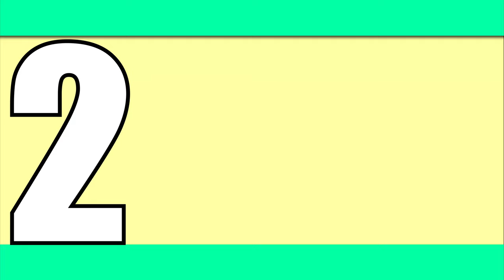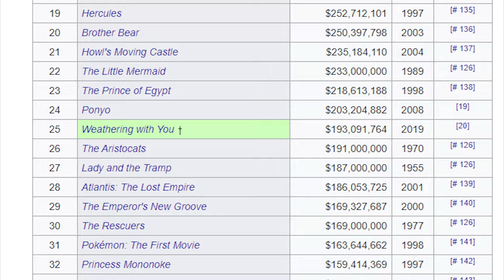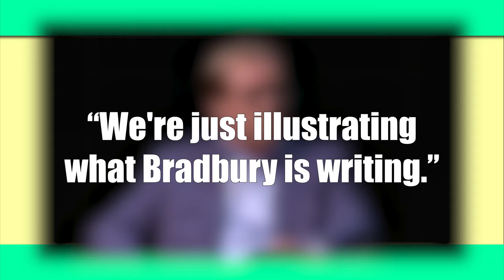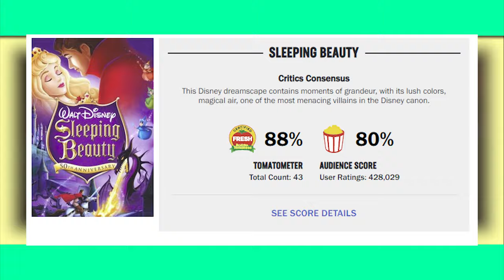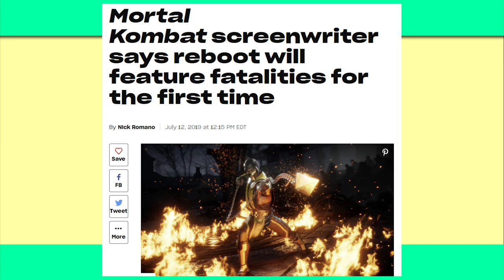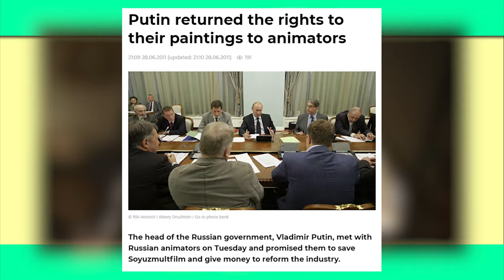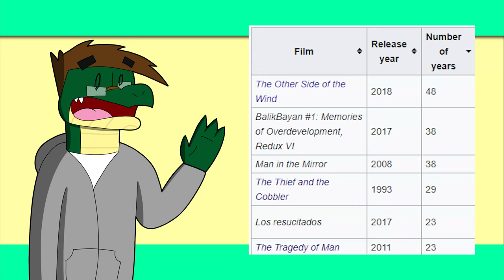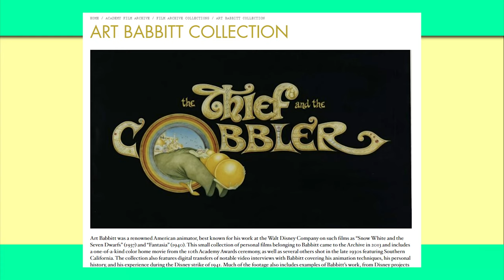The Top Ten Animated Movies That Took Forever To Make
Movies take a long time to make. Sometimes they go over smoothly, other times they end up taking forever to make. Here are ten of the longest animated movies that took forever to make! From patience in craftsmanship, creative clashes, wild ambitions that fail to meet expectations, and even communism!

0:00 - Intro
1:46 - 10a: Delgo
4:44 - 10b: The Simpsons Movie
8:16 - 9: Redline
9:49 - 8: Little Nemo
13:14 - 7: Sleeping Beauty
16:39 - 6: Foodfight!
21:24 - 5: Blood Tea and Red String
23:05 - 4: Hoffmaniada
26:03 - 3: The Tragedy of Man
28:43 - 2: The King and the Mockingbird
31:07 - 1: The Thief and the Cobbler